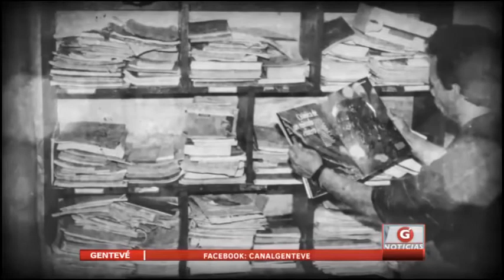Comunidades hitóricas celebran junto a Izcanal